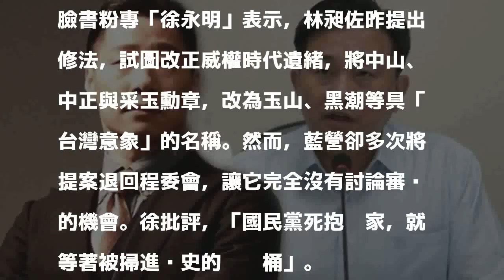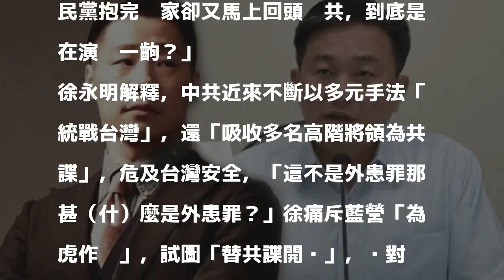「抱完蔣家馬上回頭舔共」 他嗆國民黨精神錯亂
〔即時新聞／綜合報導〕時代力量立委林昶佐提出的「勳章條例部分條文修正草案」，將采玉大勳章改為具台灣意象的名稱，以及民進黨立委王定宇提出的「刑法部分條文修正草案」，讓共諜適用外患罪等議案，只要涉及意識形態和中國，昨均遭國民黨退回委員會。對此，時代力量立委徐永明怒嗆，「抱完蔣家卻又馬上回頭舔共」，質疑藍營是否「精神錯亂」。

發表評論評論如下。